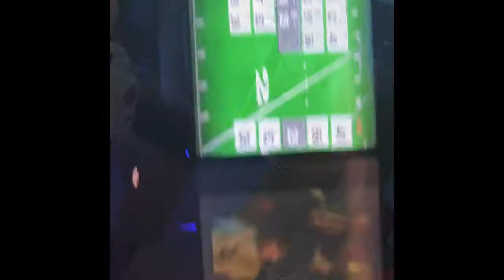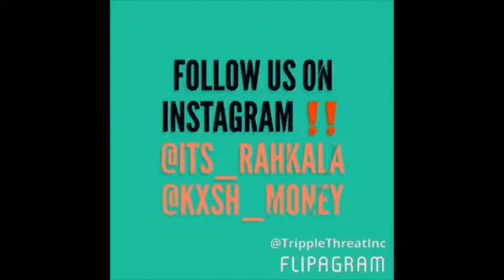OUR FIRST VLOG!!!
Elijah’s Instagram: kxsh.money
Minnie’s Instagram: its.rahkala
Joint instagram: minnie.lijah